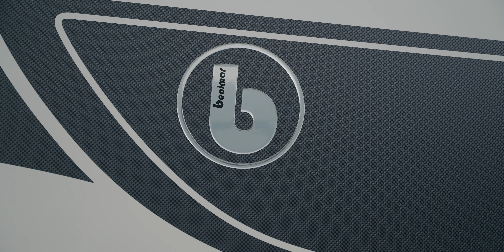Benimar Tessoro 481 2022: En kort køremaskine!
Benimar Tessoro 481 er kort autocamper under 6 meter med MASSER af plads!

OBS! Den nye lille skærm (kørecomputeren) kommer desværre ikke længere i 2022, da der er problemer med leveringen af chips. Den kommer stadig med kørecomputeren, men med skærmen fra sidste år.

Oplysninger om vogn og udstyr i videoen er lavet ud fra oplysningerne som var tilgængelige,  da videoen blev lavet. Både udseende, priser og udstyr kan ændre sig fra videoens optagelse.